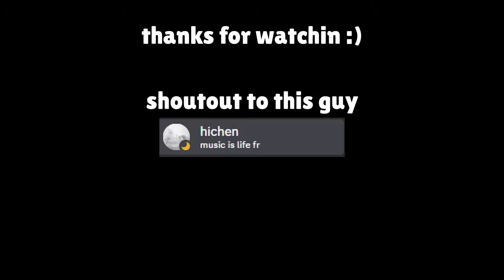I came out of the basement.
btw, I didnt win a single game. dont ask i just make people laugh here :D.
hope u enjoyed my very painful bullying zr video
🟢 - Comment for a Shoutout!
🟣 - PC -
- MSI GF63 ( Modded )
- GTX 1650
- 32 GB of Ram
- I5 Processor
- 1 TB Memory
⚪ - Gear -
- JBL Bluetooth Headphones
- Glorious Model O
- Rk61 Keyboard
- Westinghouse 144 Hz Monitor
- Microphone  (Ovedisa USB Condenser Professional Microphone)